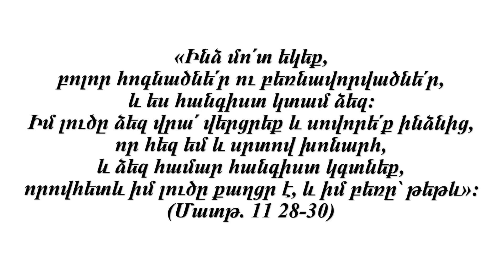#2 Եփրեմ Ասորի - Հորդորակ ապաշխարության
Սուրբ Եփրեմ Խուրի Ասորու (4-րդ դար) «Ապաշխարության հորդորակի» ձայնագրությունը ձեզ է ներկայացնում Տ. Հուսիկ քհն. Սարգսյանը (Սարկավագագիրք)

Տերը, ճանաչելով մեր հեղգությունն ու անփույթ ծուլությունը, դուրս եկել, շեմին է մոտեցել, ձայնում է մեզ և կանչում ուժգին. «Ինձ մոտ եկե՛ք, բոլոր հոգնածներ և բեռնավորվածներ, և ես կհանգստացնեմ ձեզ. վարանածներդ և ձանձրացածներդ, ձեր անձերը կհանգստանան, քանզի լուծն իմ քաղցր է և բեռն իմ փոքր: Ես պահանջող չե՛մ, կշտամբող չե՛մ, հանդիմանող չե՛մ. դու միայն լեզուդ շարժի՛ր և խոստովանիր ինչ որ գործել ես: Բեռն իմ փոքր է և թեթև, անաշխատ. եթե կամենաս՝ դյուրավ կտանես»: (Մատթ. 11:28-30): Իսկ դու ինչո՞ւ ես տարակուսում ու դանդաղում, վախենում, կարծես թե մեծամեծ տանջանքների մեջ ես մտել կամ նեղությունների ու վտանգների, և չես ուղղվում:
Դարձյալ՝ նայելով մեր տկարություններին, Տերն իր ամենակարողությունն է ցուցադրում և հարցնում.«Ի՞նչ ես կամենում, ո՞ւմ ես բաղձանքով ցանկանում: Հիվա՞նդ ես, ճարտար բժիշկ եմ Ես. ողջերին բժիշկ պետք չէ՛, այլ՝ հիվանդներին: Ձրի կբժշկեմ, չե՛մ պահանջի ոչինչ քեզանից. ո՛չ վաճառականների մոտ քեզ կառաքեմ, ո՛չ ունեցվածքդ վաճառելու, ո՛չ ուրիշից խնդրելու։ Մտի՛ր քո սրտի սենյակը, բեր ինձ արտասուք, որքան կարող ես: Եթե մի կաթ էլ լինի, բավական է քեզ մկրտելու` մեղքերդ լվանալու, երկրորդ անգամ արժանացնելու առաջին փառքիդ: Եթե մեղավոր ես, ողորմա՛ծ եմ ես. չեկա արդարներին կանչելու ապաշխարության, այլ՝ մեղավորներին: Ովքեր դեպի ինձ դարձան՝ չամաչեցին, և նրանցից ո՛չ ոք չկորավ, ճշմարտությունից շեղվածներից բացի:
Մաքսավորին մեկ բառով արդարացրի, պոռնկին իր արտասուքով սրբեցի, բժշկություն և ողորմություն պարգևեցի ամենքին: Պետրոսին՝ ինձ երեք անգամ ուրացողին, դառն արտասուքներով ողորմեցի, դեպ ինձ կանչեցի և առաքելական կարգի մեջ պահեցի: Ինձ ձաղկելով խաչի դատապարտեցին, իսկ ես խաչ հանողների համար աղոթք էի անում: Նրանք բարկությամբ և զայրութով իրենց գլուխներն էին շարժում, իսկ ես՝ քաղցրությամբ և ողորմությամբ թողություն էի խոստանում:
Եվ ահա թե ինչ եղավ վախճանը. բոլոր հեթանոսներին ողորմությամբ որդեգրության կանչեցի. օտար  ոչխարներին սրբության գավիթն իմ մտցրի, ու եղավ մի հոտ և մի հովիվ։
Ես նույնն եմ և չե՛մ փոփոխվում, երեկ և այսօր և հավիտյան»:

Օգտագործվել է երաժշտություն «Տեր ողորմյա»
Գեղարդ երգեցիկ խումբ